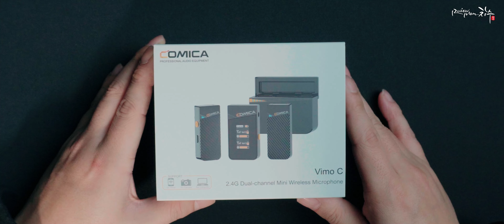후회 없을 선택입니다! 음질 좋고 사용하기 편한 유튜브용으로 아주 좋은 2채널 무선 마이크 추천합니다 "코미카 Vimo C"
(링크를 통해 구매하시면 저에게 아주 약간의 수수료가 들어오고 채널 운영에 도움이 됩니다 감사합니다)

🎈 구독자 이벤트 안내 (종료)
📢 필독 : 이벤트 상품은 제가 이전에 리뷰한 세븐림스 iRay DW30입니다
* 상품 : 세븐립스 iRay DW30 (1명 : 1개) / 3~4번 사용했습니다
1. 날짜 : 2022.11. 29 ~ 12. 04
2. 발표 : 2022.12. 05 (댓글 답변 및 커뮤니티 게시글 발표)
4. 주의 : 이메일주소 남기시면 유튭에서 자동 삭제해요 ㅠㅠ

00:00 시작
00:28 언박싱
02:39 제품외관
05:52 기능들
07:04 음질테스트 (원본)
09:05 총평